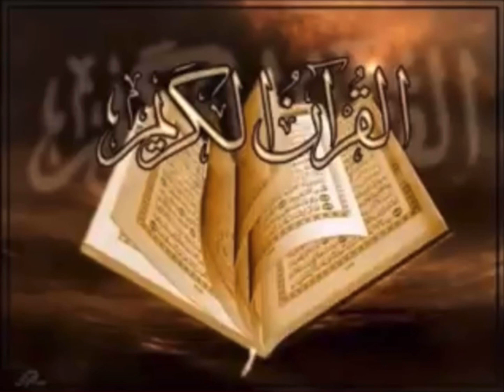Sidaan fudud ilmahaaga quraanka ubar barashada quraanka ilmaha suratul nas